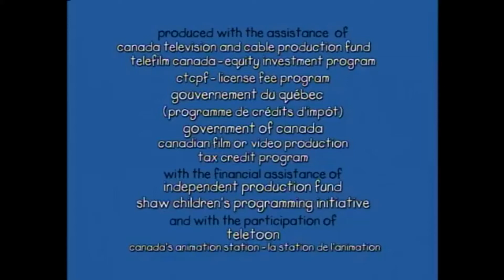Cinar 1997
Android
Sony Xperia Pro 1 5G:

Computer
ASUS PC Book:

Camera
Rode Smartlav
DJI OM5
SanDisk 1TB

Video Editing
Kinemaster
CyberLink
PowerDirector
Filmora
Adobe Creative Suite
iMovie

Live Stream
Camerafi

Camera Recorder